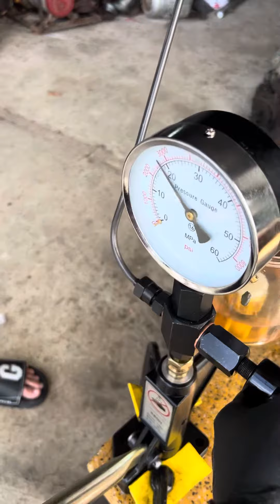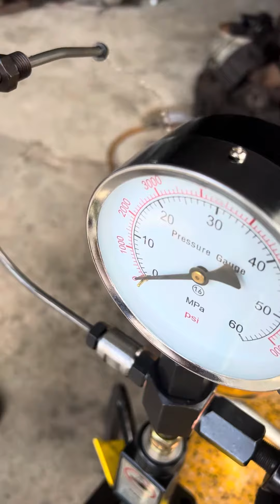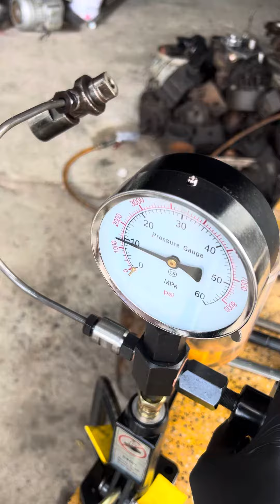Máy cân , đo áp kim phun 0362638238